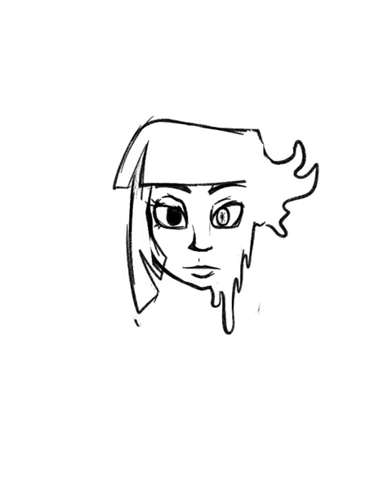Twilight Sparkle and the Search for God